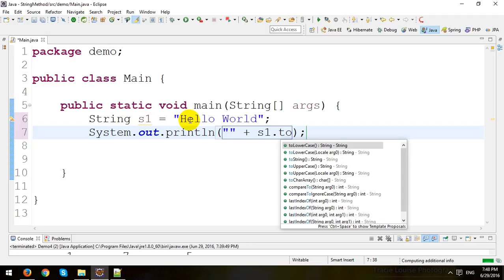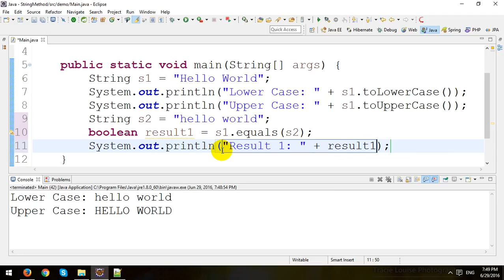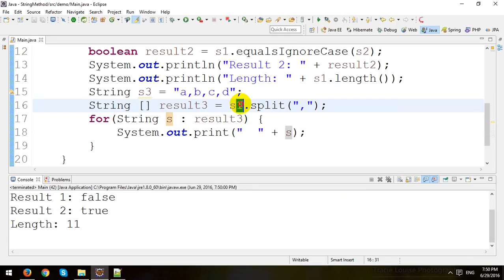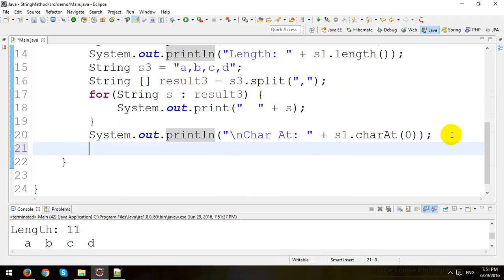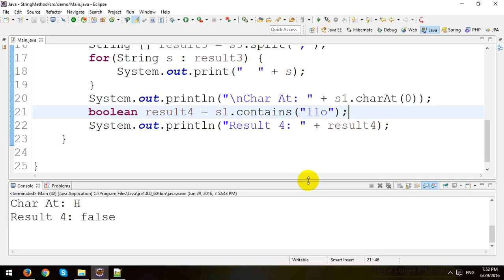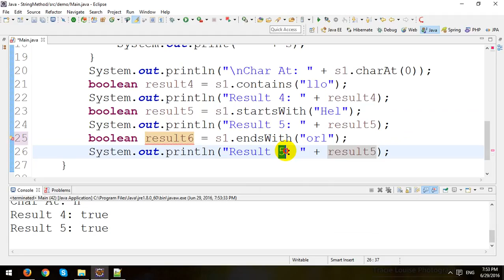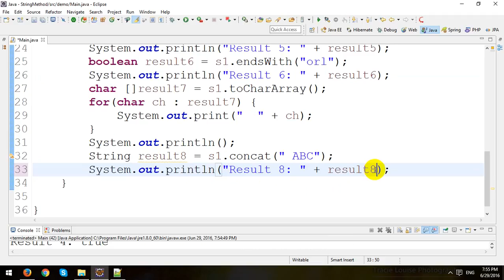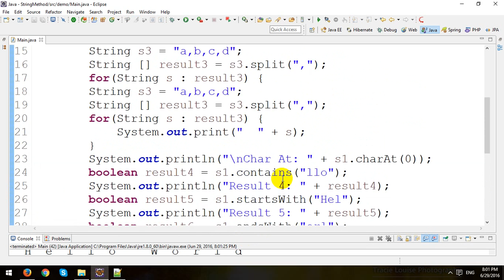String in Java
In this video, I will demo how to use String in Java.